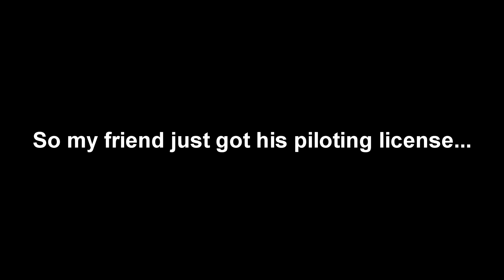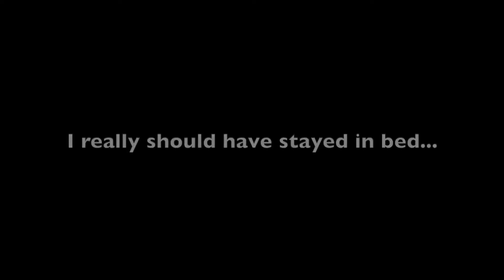I WAS A 19 Y/O PILOTS FIRST EVER PASSENGER!!!!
1 LIKE = 1 SPICY CHICKEN NUGGET!! (FOR REALSIES)

outro: My hear - purpan

The Motley Crew:
Ed Radice:
Sgo Sgo:
Tommy: